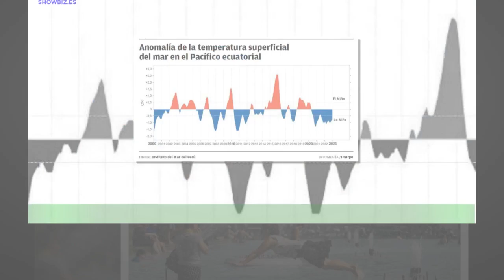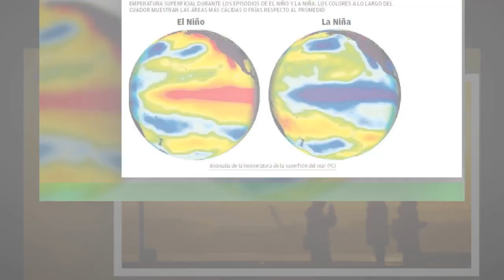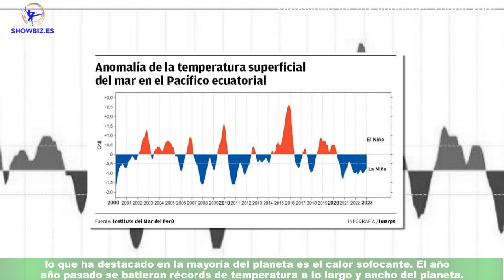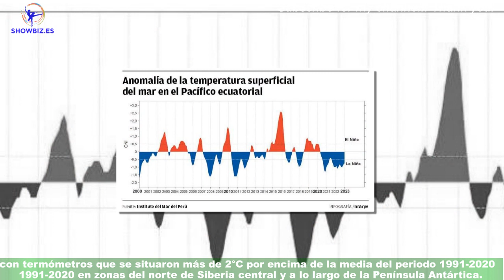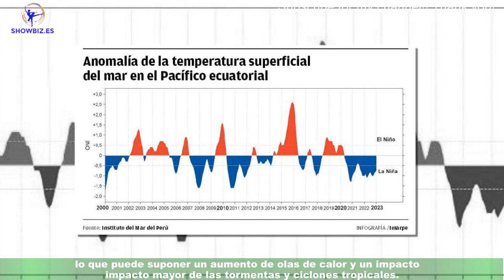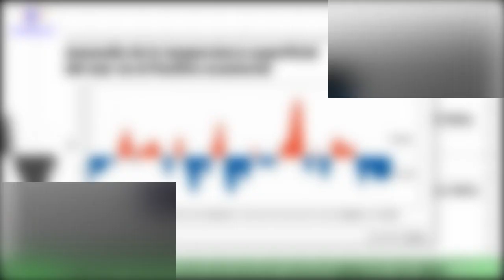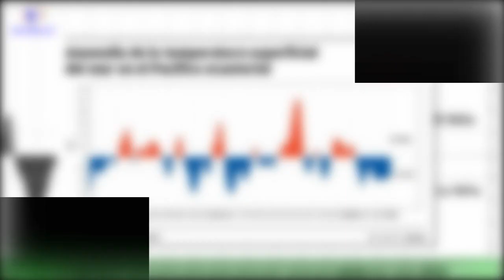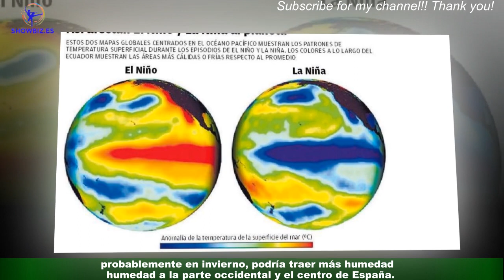Llega 'el Niño': 2023 podría ser más caluroso de la historia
Todas las alarmas se han disparado ante lo que pueda suceder este año con el clima mundial.La más que probable llegada de un episodio de El Niño puede elevar las temperaturas en todo el planeta de forma nunca vista.La Tierra podría aumentar su temperatura hasta el umbral crítico (1, 5 grados por encima del nivel preindustrial) este mismo verano.